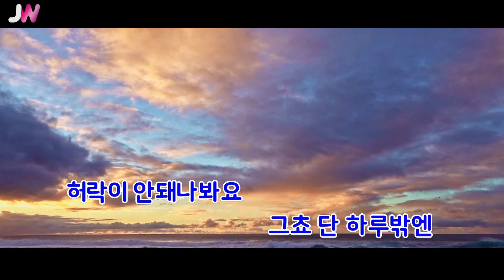[JW노래방] 그대도 여기에 / 임창정 / JW Karaoke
번호 - 03180
제목 - 그대도 여기에
가수 - 임창정